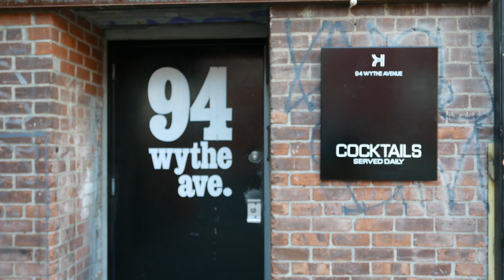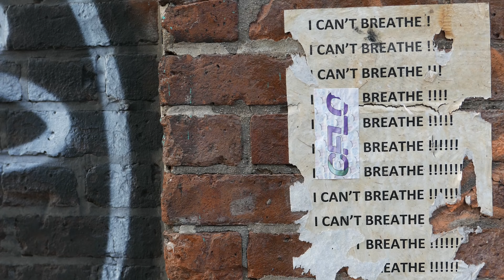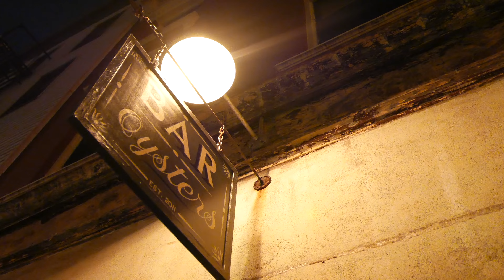TOUR DA CASA, NÃO DO HOTEL! | NOVA YORK - USA | DANI NOCE VIAGEM 36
• Dani por todos os lados •
Periscope: @ickfd
Esse dia foi emocionante! Primeira vez do Paulo em NY e segunda minha. Fomos com sede ao pote e descobrimos lugares incríveis pelo Brooklyn! Vem viajar com a gente!